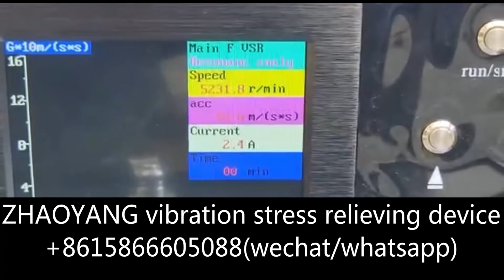Perfect-HB3000+ fully automatic metal stress relief device by vibration VS heat treatment